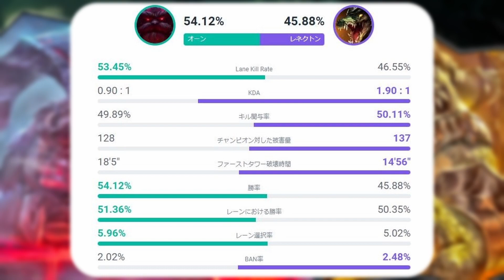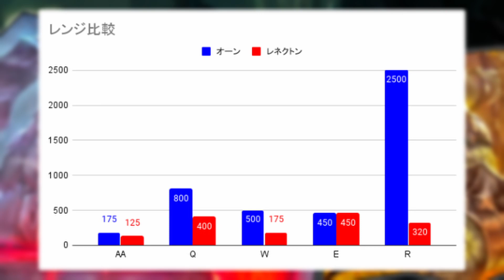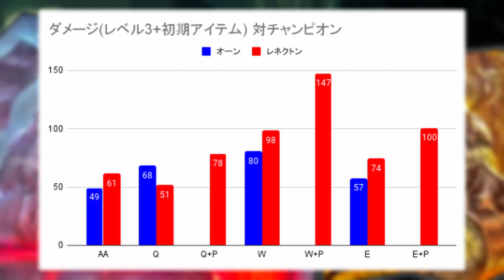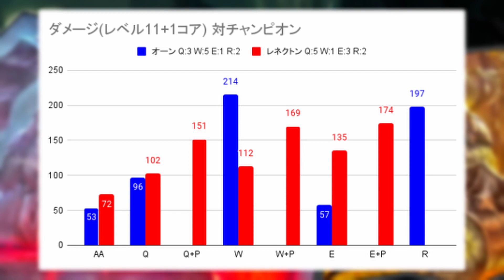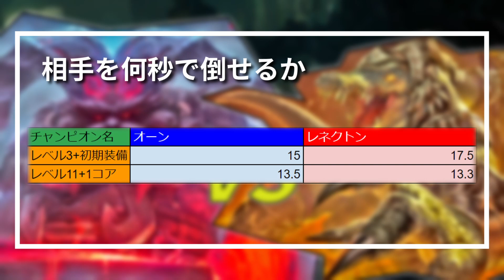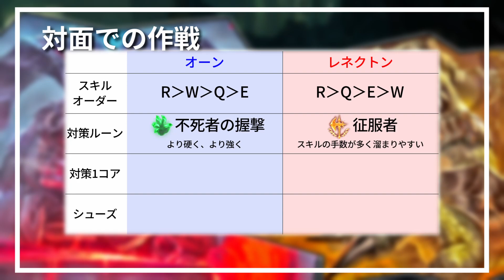【カウンターマッチアップ対策】オーン vs レネクトン (Top) patch 13.11【LoL】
League of Legends / LoLの実況をしています。
初心者向けのカウンターマッチアップ等の情報や楽しくわいわいやっている様子をお届けしていきます！
リクエスト等がありましたらコメントをお願いします！

LoLの1対1を練習する機会って少ないですよね？
Discordサーバを立ち上げました。みんなで練習してうまくなりましょう！